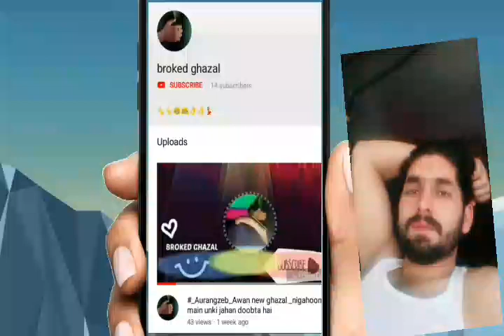_Aurangzeb_awan sadet poetry on rain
Luv ♥️🙏 respect for all